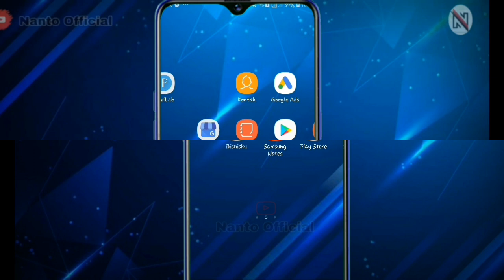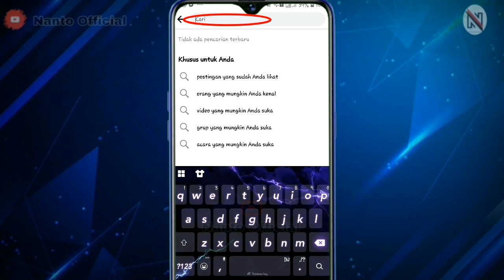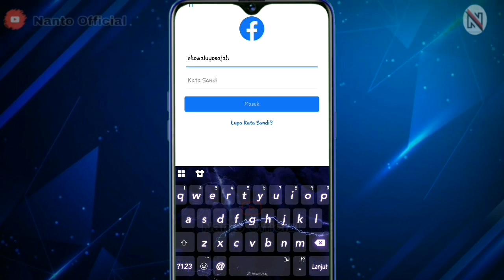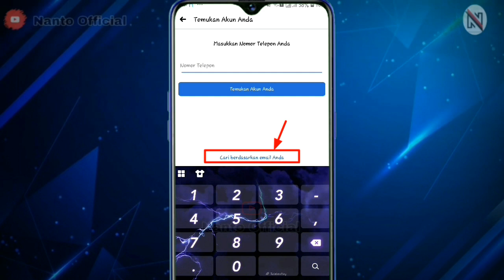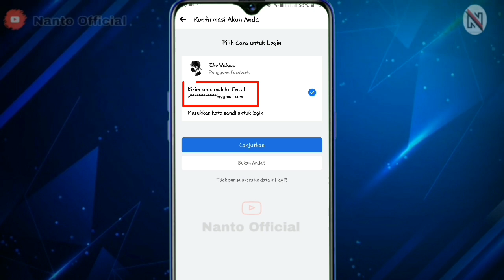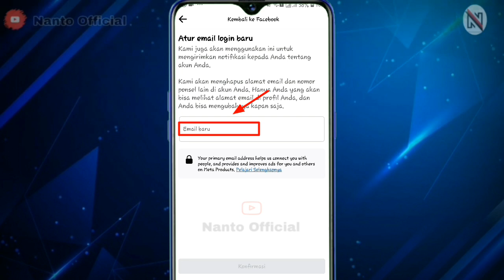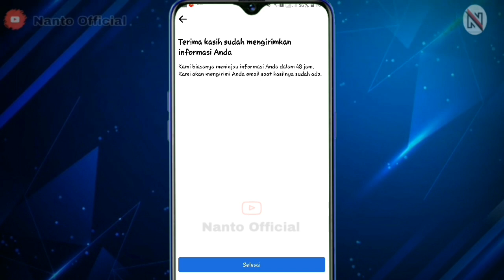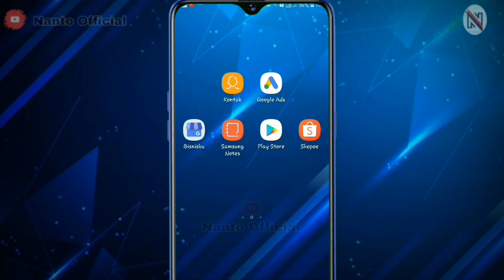Cara Mengatasi Lupa Kata Sandi Facebook Tanpa Email Dan Nomor Hp 2022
Apa kabar sobat semuanya...
Pada tutorial kali ini, admin akan berbagi Cara Mengatasi Lupa Kata Sandi Facebook Tanpa Email Dan Nomor Hp 2022

Karena kata sandi merupakan hal terpenting dalam sebuah akun, maka kita perlu memiliki bahkan menyimpan.
Yang tujuannya jika suatu saat akan masuk di perngkat baru atau perangkat lain.

Bagaimana jika saat ini kata sandi lupa ditambah email serta no hp tidak aktif...
Jangan kuwatir sobat bisa masuk kembali ke akun fb tersebut dengan cara yang ada di video ini.

Silahkan sobat bisa ikuti langkahnya di video ini. Semoga bermanfaat